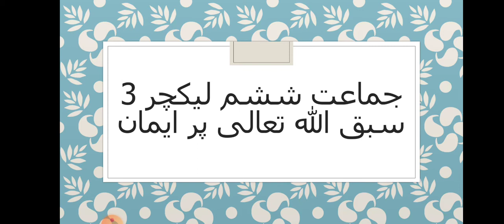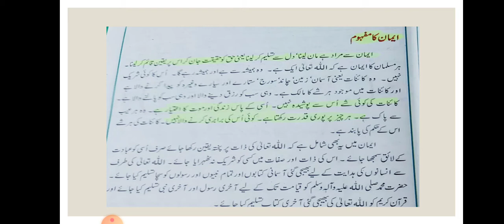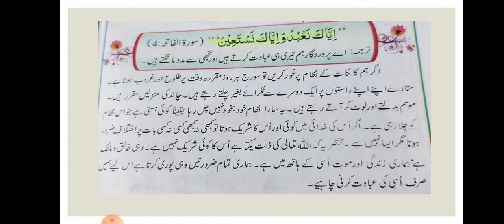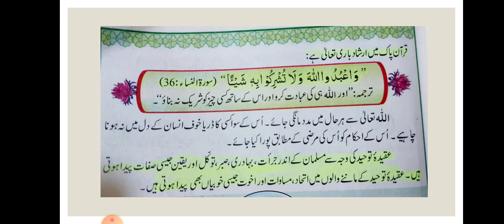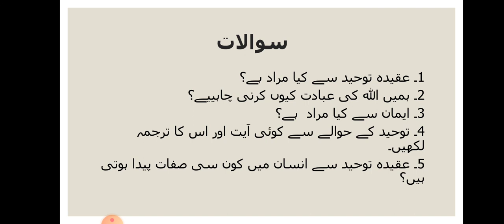Class 6 islamyat lecture 3 lesson Allah Tala per emaan